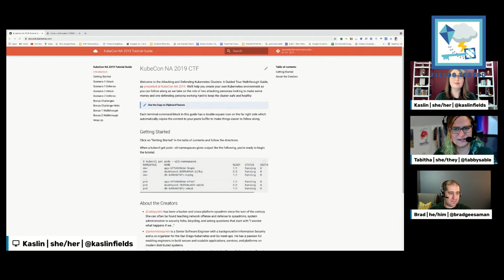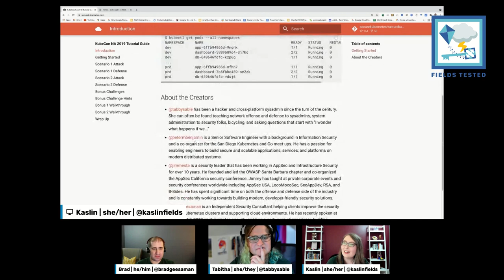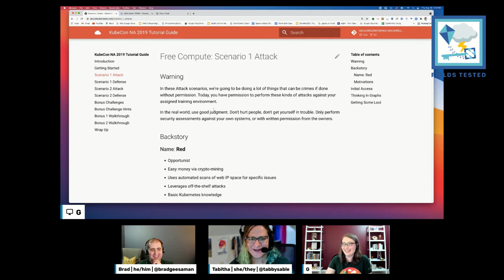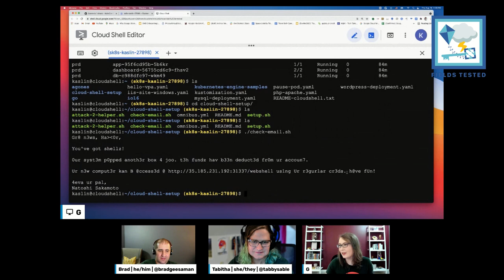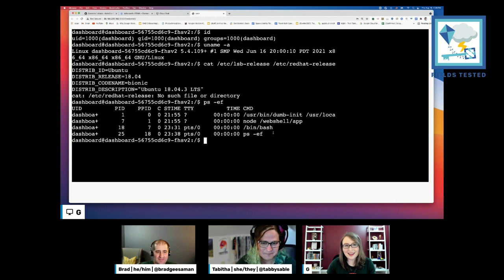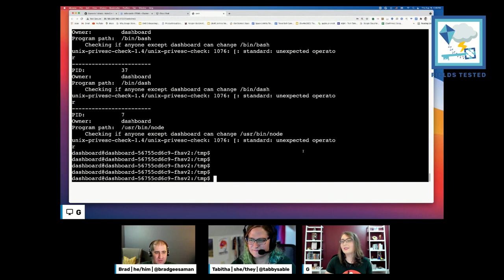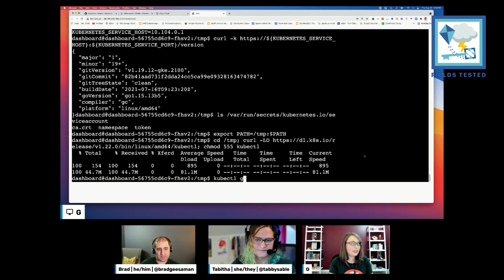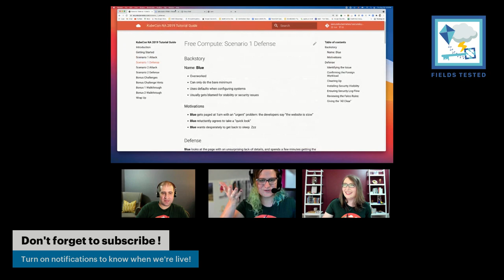Fields Tested 8/19/21